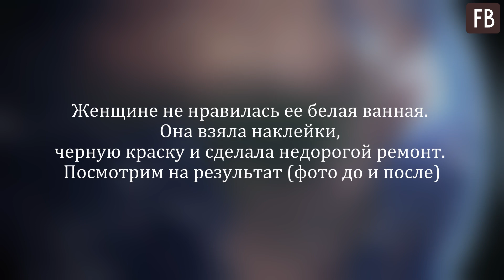Женщине не нравилась ее белая ванная. Она взяла наклейки, черную краску и сделала недорогой ремонт